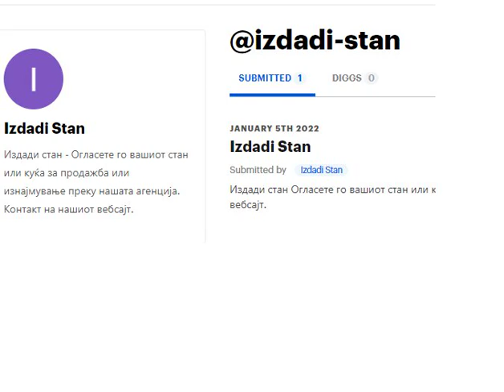Izdadi Stan on digg